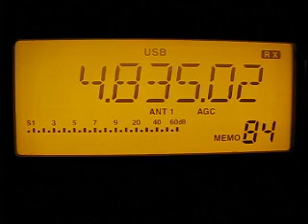ABC Northern Territory 4835 kHz. 28.5.2012.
4835 kHz 2030 ABC Northern Territory English AUS Alice Springs. Distance 13005 km. Icom IC-R75. QTH: Joensuu, Finland.